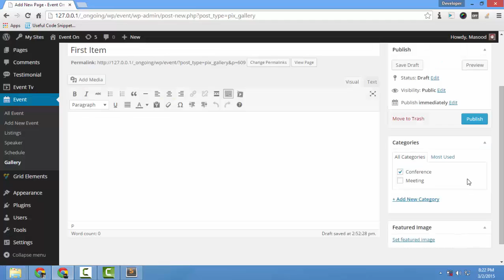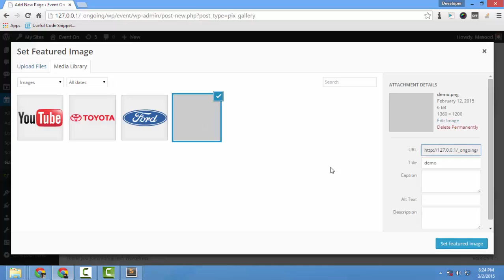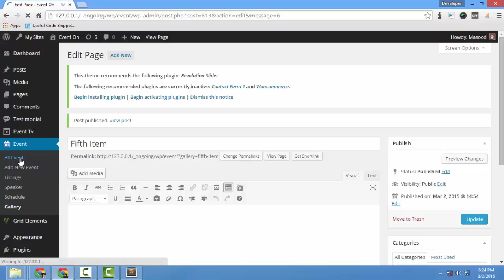07 Adding gallery to the event